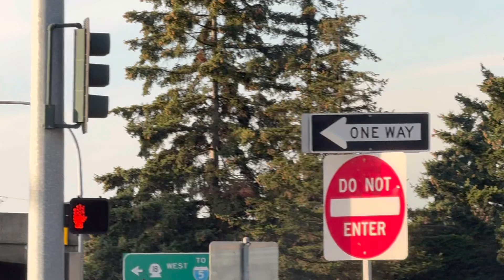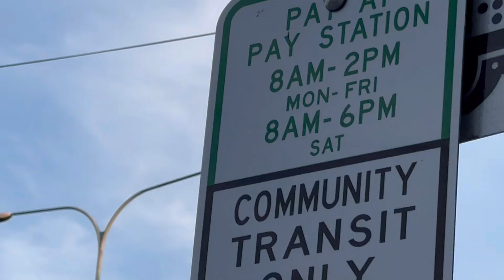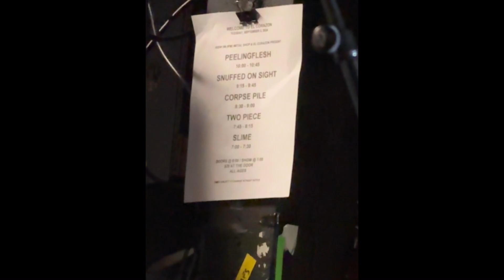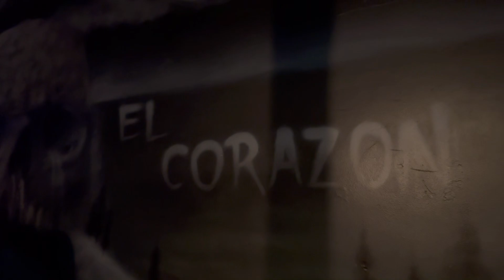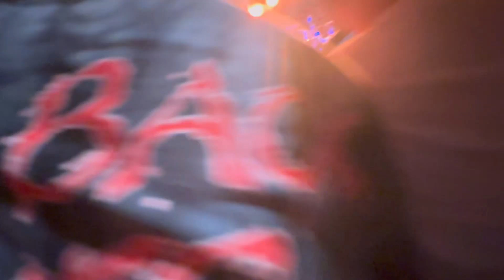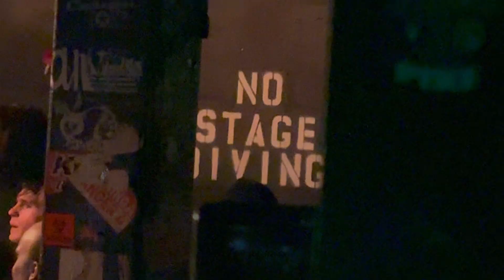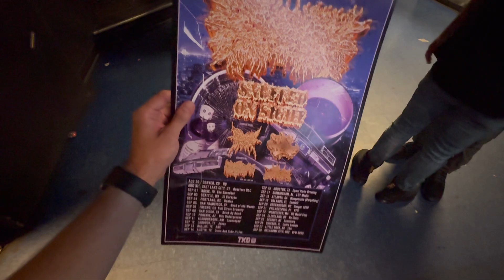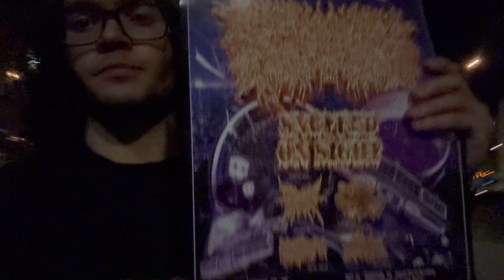POV: Going to a Peeling Flesh show at El Corazón in Seattle - Concert Vlog (9/3/24)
Tuesday, September 3rd, 2024
63rd concert of the year
172nd concert of my life

Scene Selection (timestamps): ⬇️
1. Concert Vlog intro 00:00
2. Driving to Seattle (“Ringfinger” by Nine Inch Nails) 00:48
3. Driving by El Corazón 6:29
4. Parked / walking to El Corazón 6:52
5. Entering the venue 9:08
6. “Policy of Truth” by Depeche Mode playing inside 10:48
7. Two Piece (full set) 11:41
8. Between sets / outside 36:56
9. Corpse Pile (POV full set) 38:01
10. Between sets / outside 1:04:37
11. Snuffed on Sight 1:04:59
12. Crowd surf / stage dive POV 1:17:35
13. Peeling Flesh FULL SET 1:18:25 (Mychal Soto Speech 1:18:25 - 1:21:24)
14. After the show 2:09:55
15. Concert Vlog outro 2:11:58

Recorded and edited by Klayton Larsson